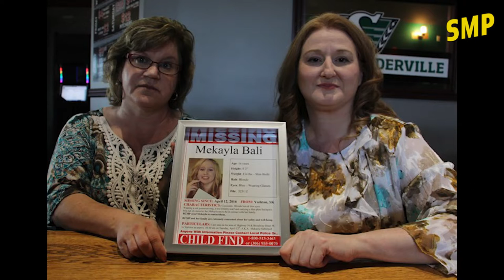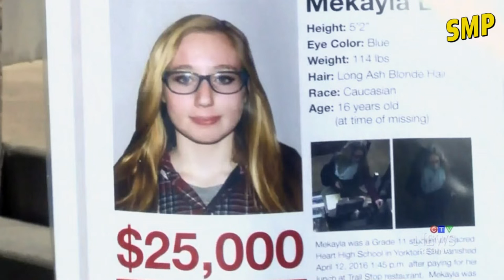The Disappearance of Mekayla Bali #110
Mekayla ditches school and then is captured on security cameras all over the town, she seems to be making phone calls, but with who?

What happened to missing 16 year-old Canadian teen Mekayla Bali, who disappeared from the town Yorkton in Saskatchewan on April 12, 2016?  While her behavior was somewhat mysterious in the days leading up to the disappearance, Mekayla had a reputation as being responsible and consistent, and did not seem to make any preparations for a long-term trip or disappearance.  Most spookily of all, much of her activity that day was caught on multiple surveillance cameras around town, yet she still disappeared without a trace, and remains missing to this day.

On today's episode, Juras and Glenn consider the evidence, video, footage,and review Mekayla Bali's actions to see what the evidence is for her possibly meeting an online predator and being abducted or otherwise harmed by this person, vs. her possibly deciding to disappear voluntarily.

Chapters:
0:00 Introduction and background
17:00 Timeline of the day Mekayla disappeared
20:00 Mekayla arrives at Sacred Heart high school, and then leaves
33:00 The Tim Hortons footage
01:08:26  Thoughts
01:25:00 Questions and Theories